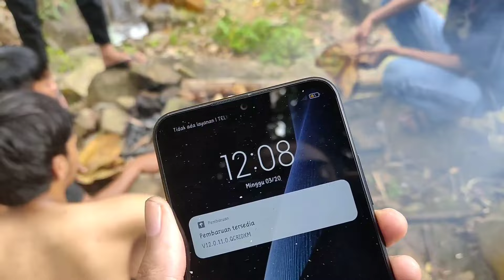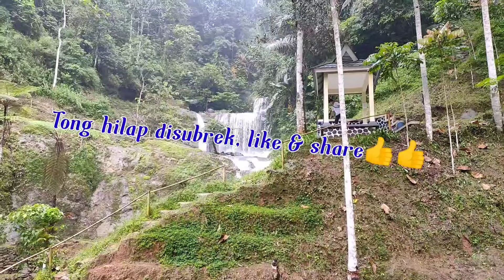Jalan Aja || Healing dulu biar gak Killing,,Ngaliwet tp gagal nyurug,, Lets Gokeun Bray!!!!